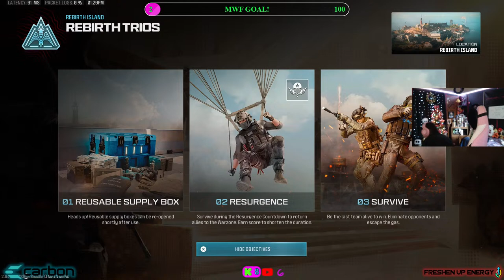|Call of Duty REBIRTH| Hump Day Shenanigans!🤪 Is the game still broken?👀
We are LIVE! ✨Come POP in & CHILL, CHAT & VIBE! 😎Playing some CALL OF DUTY REBIRTH!
MARCH SUB GOAL 2/50!😋 Follower goal for MARCH 329/350🎉

Share ya girl out!!

Need some ENERGY⚡ but TIRED of all the same ol drinks🙄..TRY Freshen Up Energy! 🤩 NO Sugar & NO artificial ingredients!💯